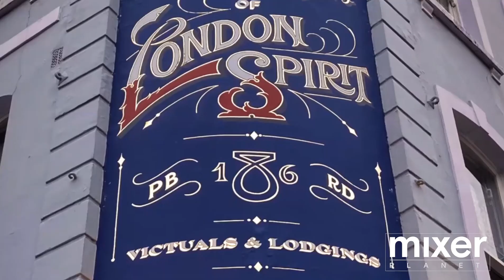Bar e ristoranti green, La Hechicera, Tequila Sunrise ricetta e storia